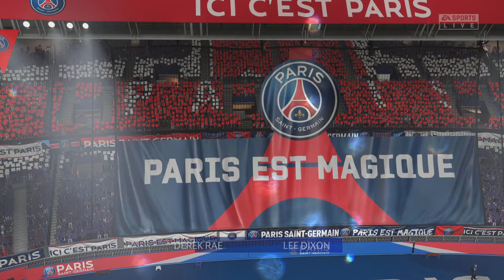Psg vs Manchester city Champions league prediction Semi final 1st leg